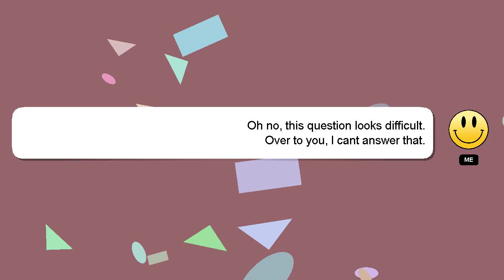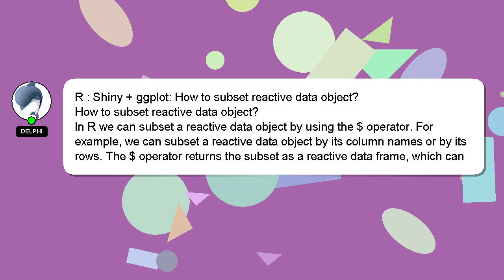R : Shiny + ggplot: How to subset reactive data object?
reactive How + : to object? R subset Shiny data ggplot: